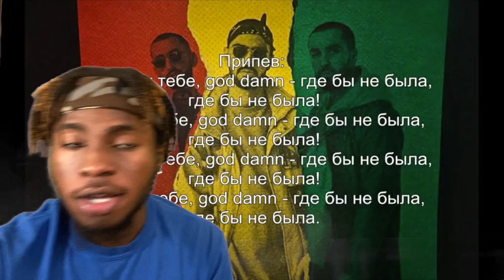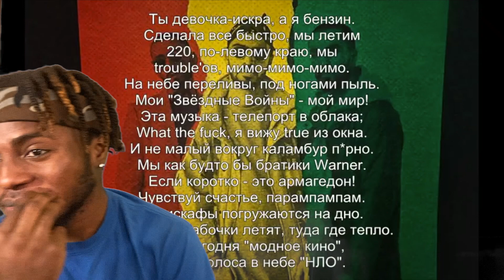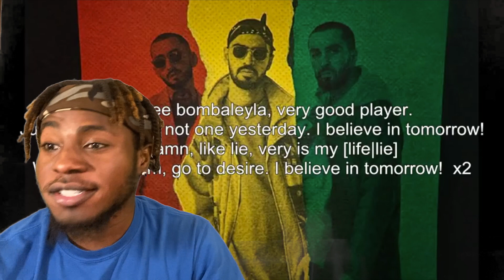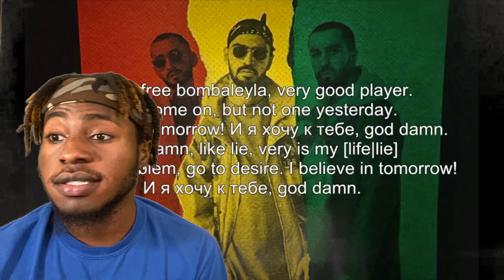Miyagi , Andy Panda & Amigo - God Damn | REACTION VIDEO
Did A Reaction Video To Miyagi Andy Panda & Amigo - God Damn
I couldn't hear the voices So I could have possible Mistaken Miyagi for Andy Panda
Had Fun Editing This One
More Content Coming
2021 The Grind Don't Stop